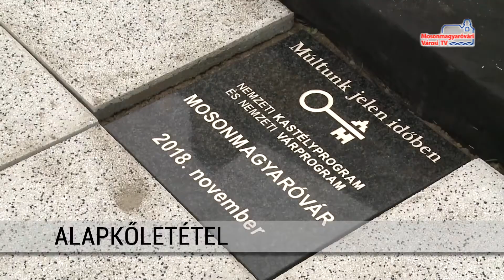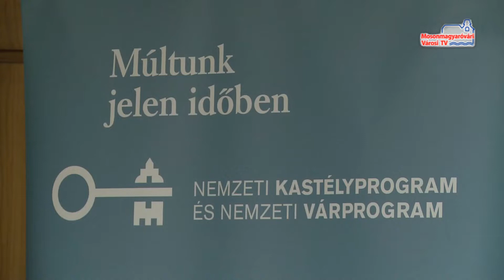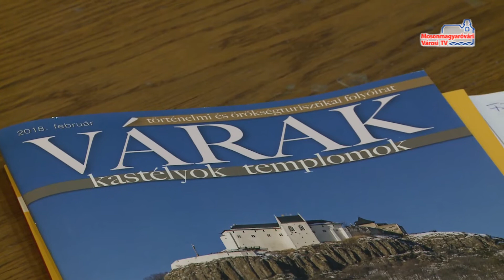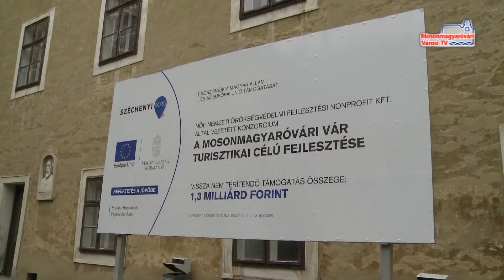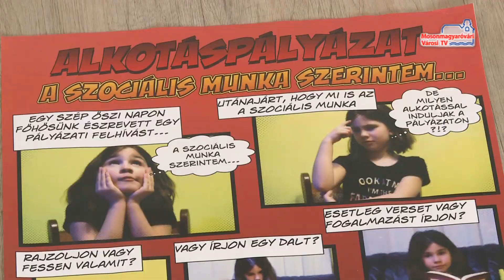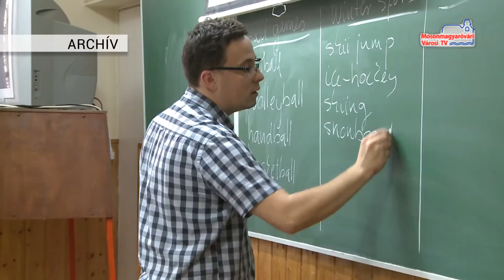Híradó (2018.11.13.)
Megújul az óvári vár | Alkotópályázatot hirdetett a Család- és Gyermekjóléti Központ | Projektnap a Bolyai Iskolában